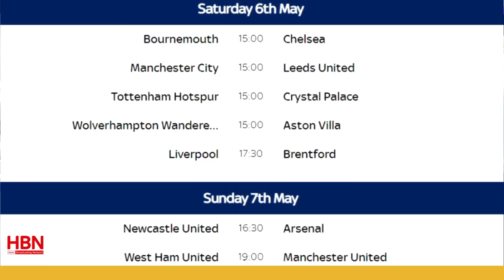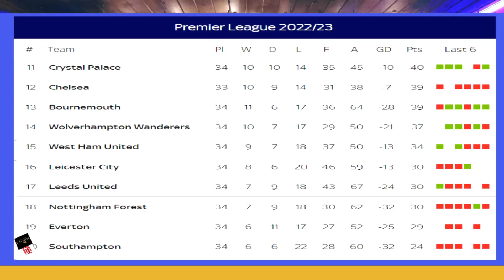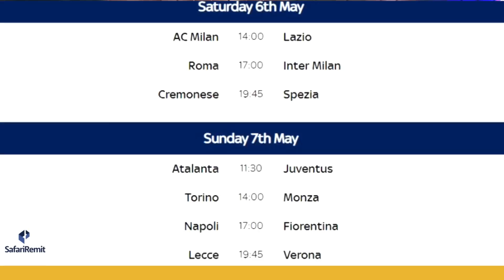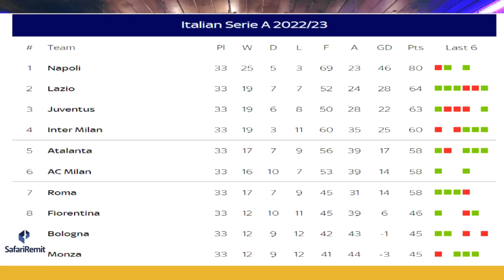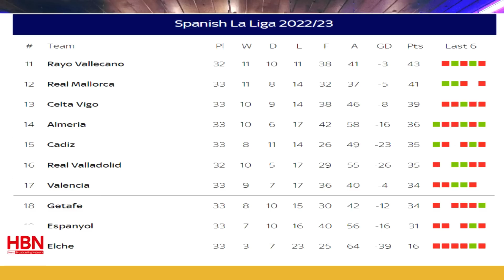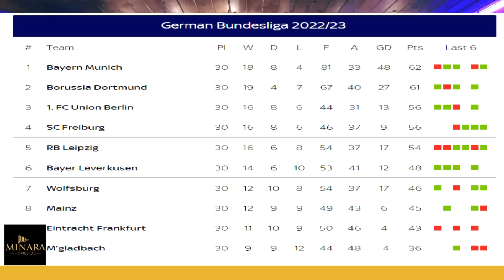KULAMADA TODDOBAADKA & HORYAALADA ARSENAL, CITY, LIVEROOL, MAN U